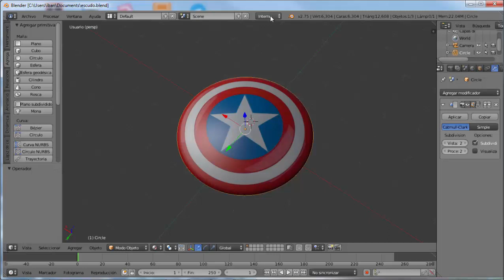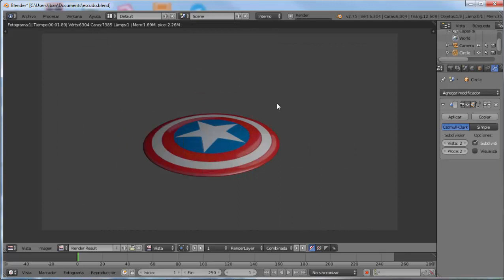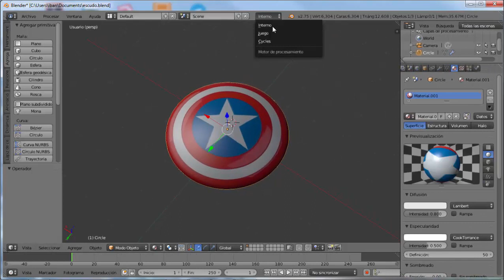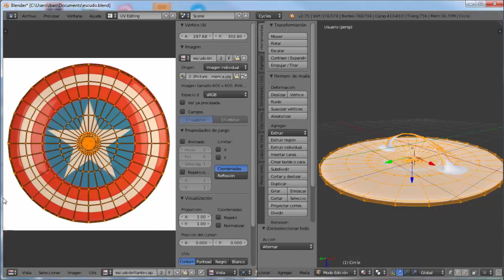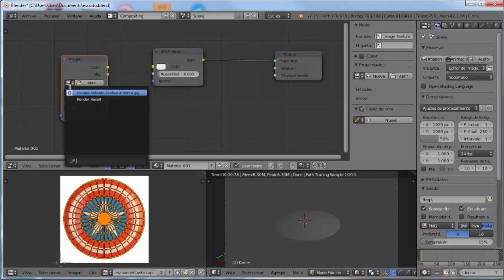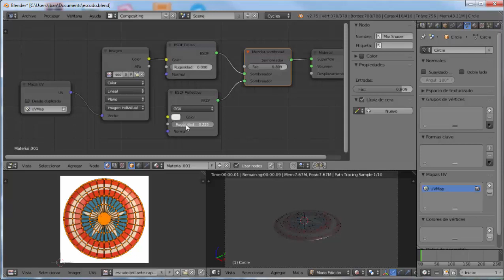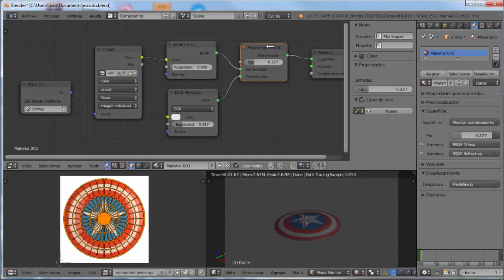Megatruco 4 - Como texturizar en menos de 5 minutos en cycles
Aquí os traemos un megatruco muy sencillo pero muy solicitado. Como poner texturas UV en cycles. Es fácil y prácticamente igual a como lo hacemos en internal, por eso queda como megatruco de cinco minutos. Espero que os sirva a alguno y os guste :D